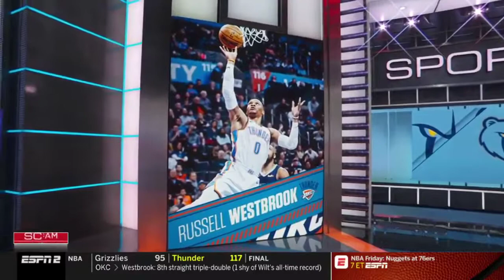LeBron James reacts to Los Angeles Lakers beat Boston Celtics 129 128 on Rajon Rondo buzzer beater